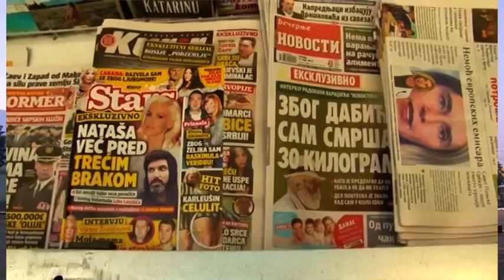Bojan Torbica da podrsku KTV televiziji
Predsednik Pokrajinskog odbora Pokreta socijalista Bojan Torbica u poruci kojom je podržao rad KTV televizije rekao je ‚‚da svi mediji imaju pravo na nesmetani rad i obavljanje svog posla pa i KTV koja godinama neguje društveni dijalog.